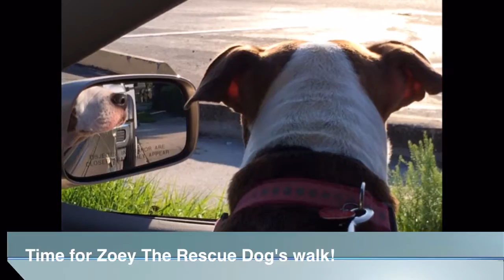Taking A Walk in Lake Underhill Park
Zoey the Orlando rescue dog explores her favorite place - Lake Underhill Park.